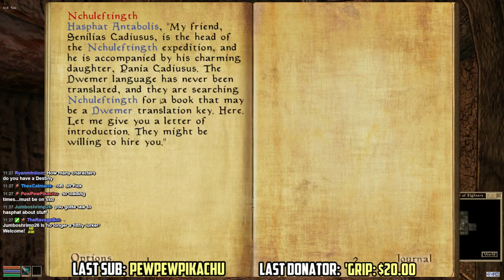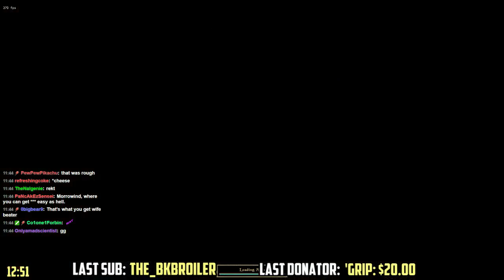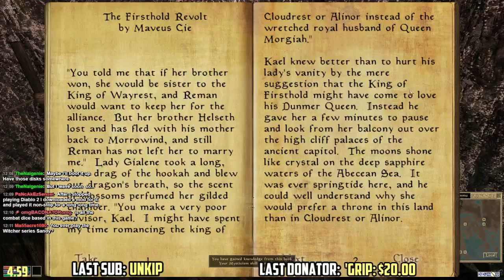The Morrowind Lounge Ep. 5